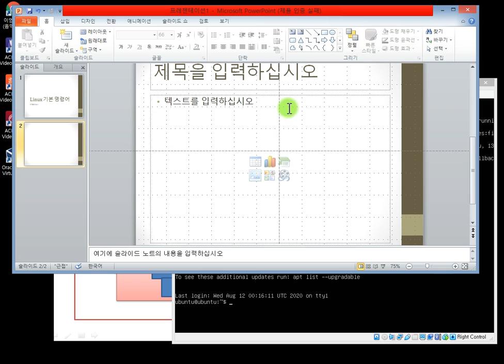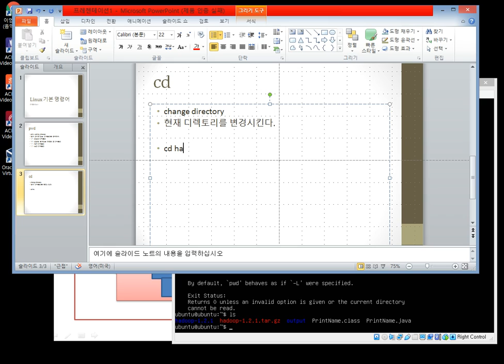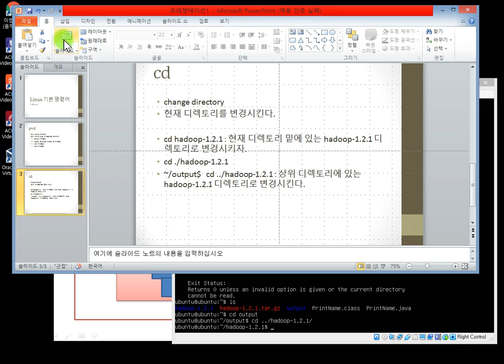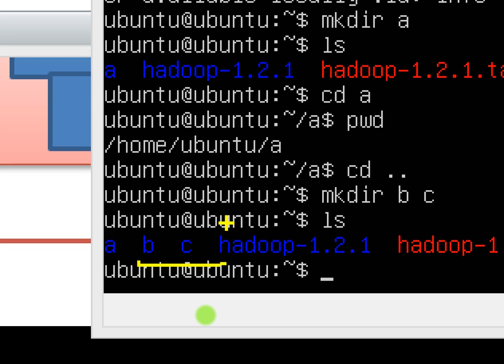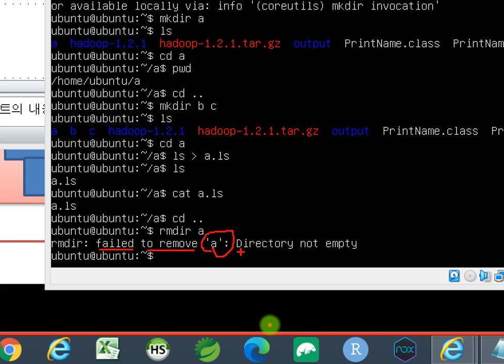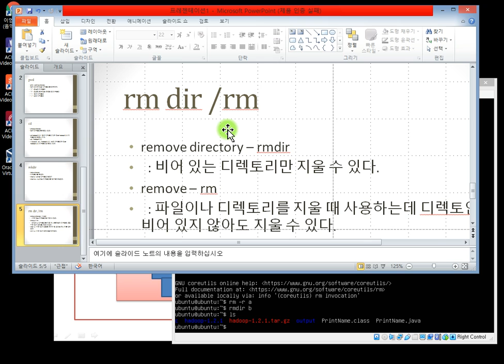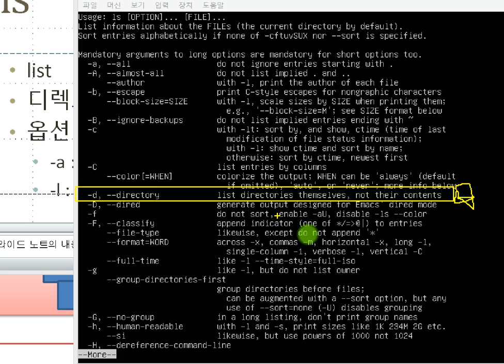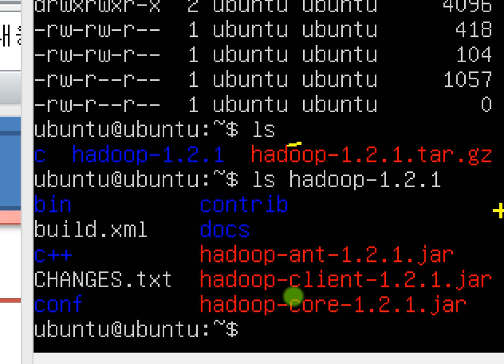Webjjang Hadoop 04-01 Linux 기본 명령어 1(웹짱과 함께하는 하둡)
웹짱과 함께하는 하둡
04. Linux 기본 명령어
 04-1. Linux 기본 명령어 1